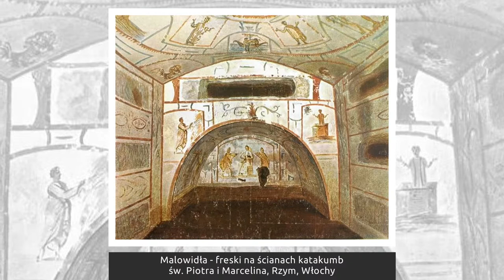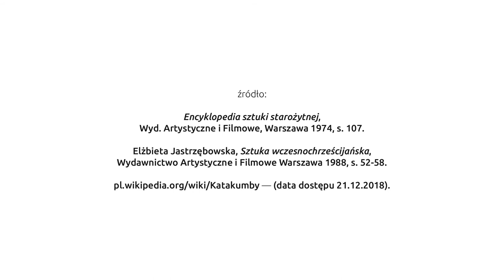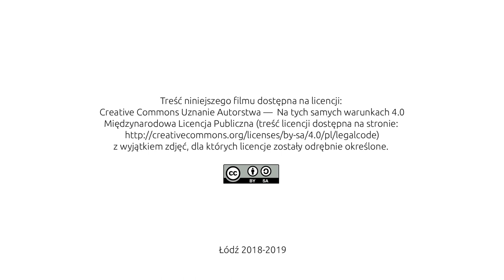54 Katakumby chrześcijańskie